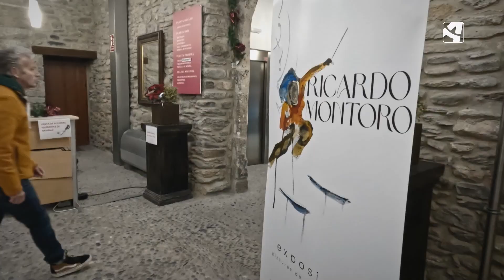Gigantes Blancos 23 | Programas Completos - ATV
Esta semana, ‘Gigantes Blancos’ se traslada a la Sierra de Albarracín, donde Gonzalo Castillo, guía y naturalista de la zona, analiza las huellas que dejan a su paso los animales que habitan en el entorno. Localizar los rastros, según explica, es más sencillo cuando la nieve cubre el terreno, puesto que las pisadas permanecen más tiempo a la vista. Castillo explica además cómo animales y plantas se adaptan para sobrevivir durante el invierno.

El espacio visita también Benasque, donde Ricardo Montoro, guía de alta montaña y pintor, aúna sus dos pasiones representando con el pincel algunos de los montes cuya cima ha subido. El grabado, el acrílico y la acuarela, entre otras técnicas le permiten relatar sus vivencias como amante de la montaña.

Por si fuera poco, José Luis Rodrigo se acerca a la labor de los perros de rescate de la Guardia Civil y descubre el importante papel que desempeñan cuando se produce una avalancha.

Y, como cada miércoles, el programa visita uno de los espacios invernales aragoneses, en este caso Valdelinares, donde Sandra Colás, esquiadora habitual de la estación desciende Monegro, una pista azul de dificultad media y 2 kilómetros y medio de longitud.

👉🏽 GigantesBlancos es un programa de televisión de entretenimiento que se emite en Aragón TV donde el factor protagonista es la nieve. Disfruta de todo este contenido con actividades dentro y fuera de pista, lugares con historia, novedades en torno a las estaciones aragonesas y recuerdos.

👉🏽 Además puedes disfrutar de la banda sonora de cada programa en nuestro perfil de Spotify. 📻